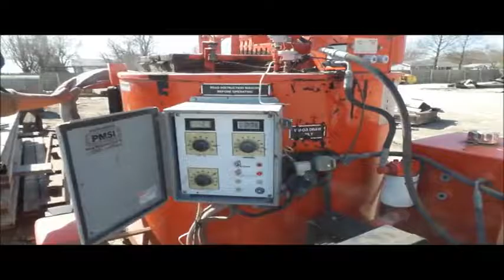1999 Crafco SS60 melter/applicator for sale | no-reserve Internet auction April 13, 2017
View a detailed listing of this item and place bids

1999 Crafco SS60 melter/applicator
Kohler propane engine
Digital display
Applicator gun
235/75R15 tires
1C9SU0811X1418107
It's located in Halstead, KS, and we're selling it to the highest bidder regardless of price.